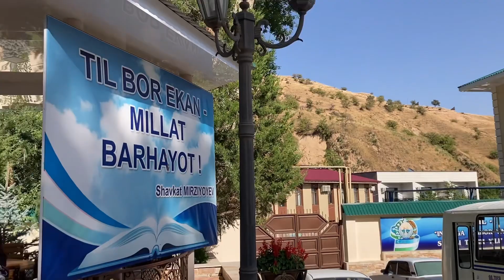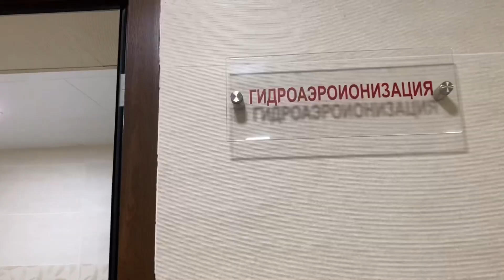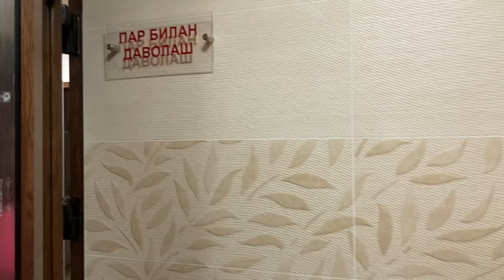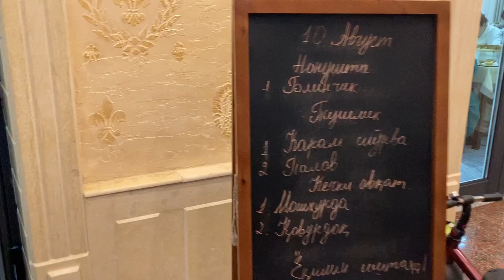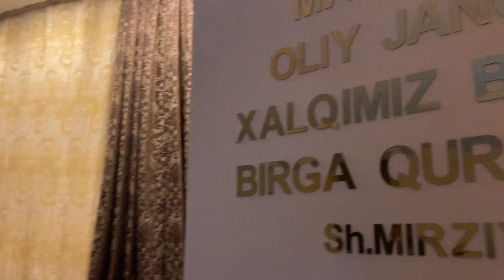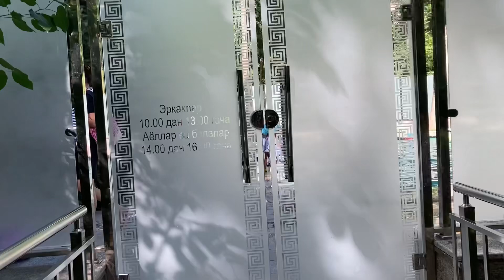Ок-Тош дам олиш маскани Узбекистан 🇺🇿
all videos available on high resolution, just fix it on your YouTube.